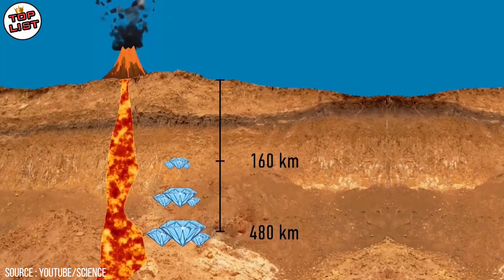Pembuktian Berlian Adalah Salah Satu Benda Terkeras! Butuh Kekuatan 3 Ton Untuk Menghancurkannya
TOPLIST - Pembuktian Berlian Adalah Salah Satu Benda Terkeras! Butuh Kekuatan 3 Ton Untuk Menghancurkannya.

Berlian adalah salah satu benda yang dikaitkan dengan nilai kemewahan karena keindahannya. Namun selain mewah, tahukah kalian kalau berlian ternyata juga merupakan salah satu material paling keras di bumi. Berlian sangatlah keras, untuk menghancurkannya dalam ukuran kecil saja, memerlukan setidaknya 3 ton beban menggunakan alat hidrolik. Seperti yang dilakukan oleh kanal youtube crazy hydraulic press ini bahkan alat hidrolik miliknya sampai berbekas akibat kerasnya berlian. Berlian terbentuk dari karbon yang sangat padat dengan berat jenis yang tinggi
jika pada skala mohs, nilai kekerasan berlian ada di angka sempurna, yakni 10 dari 10. Bahkan sangat jarang sekali ditemukan pada benda lain yang atom-atomnya padat atau terikat sedemikian dekat satu sama lain seperti padatnya berlian. Beberapa ahli geologi percaya kalau berlian terbentuk di kedalaman lebih dari 160 km di dalam bumi.